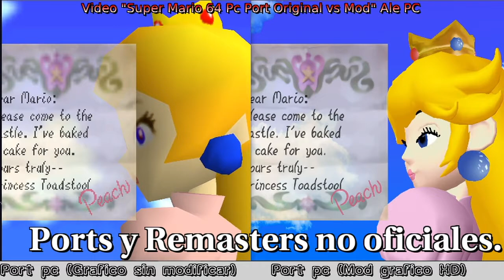Angry Gamer: Ports, Remasters y Remake no oficiales